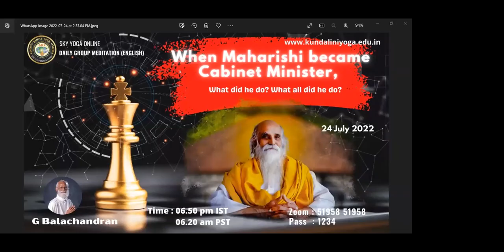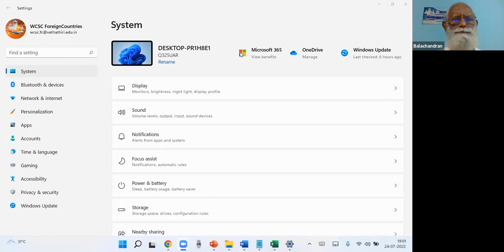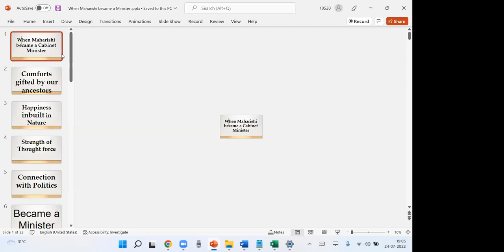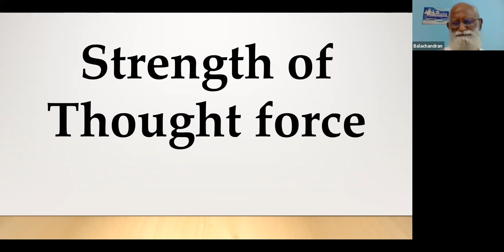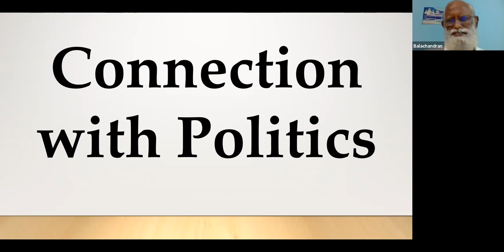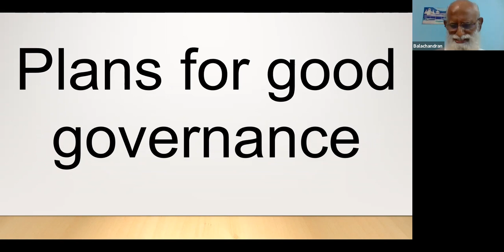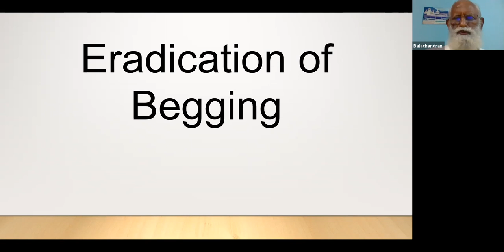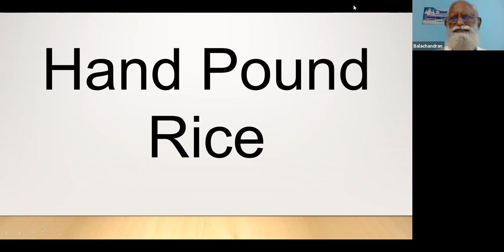When Maharishi became Cabinet Minister - Special lecture by Prof. G Balachandran